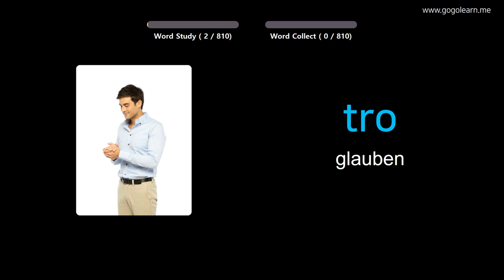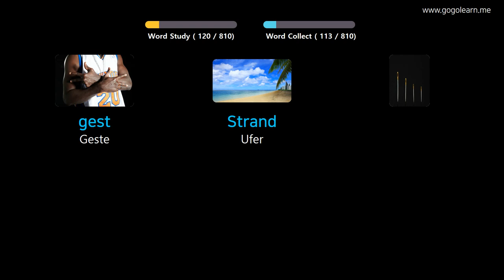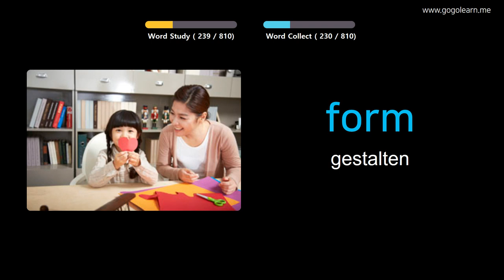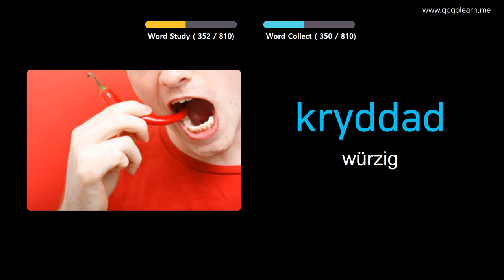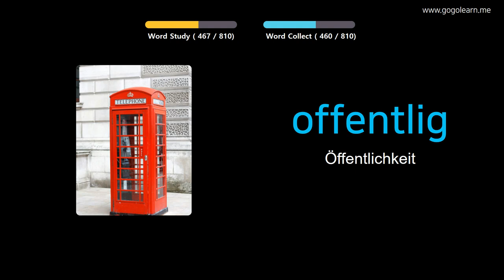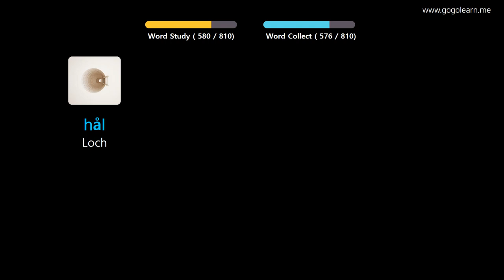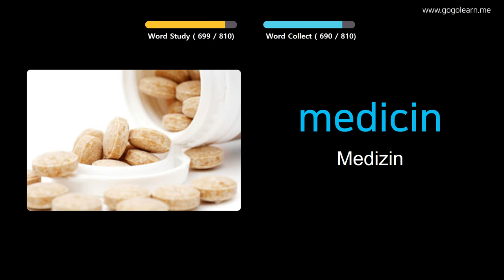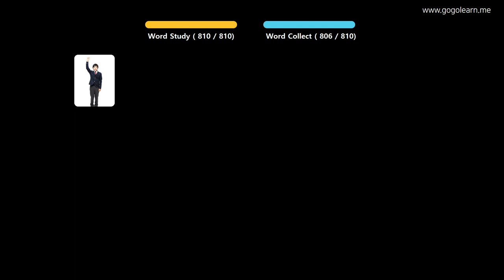Schwedisch Lernen Durch Bilder |Schwedisch Wortschatz Im Schlaf zuhören | Golearn